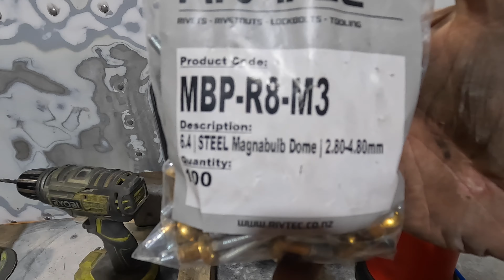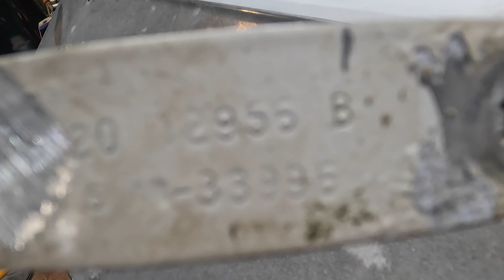Peterbilt 362 window mask installation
#28 Miss Pete gets her window mask and roof cap refitted